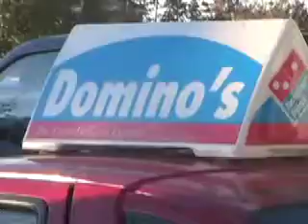Dominos Ad (AV Project)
Domino's Ad
School Project